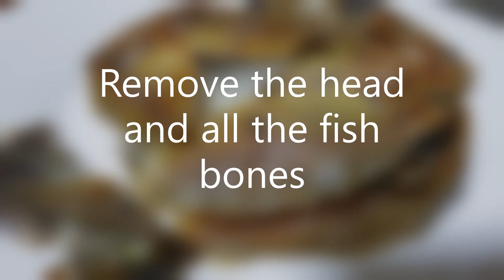Homemade Gourmet Danggit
Must try, Gourmet Danggit!